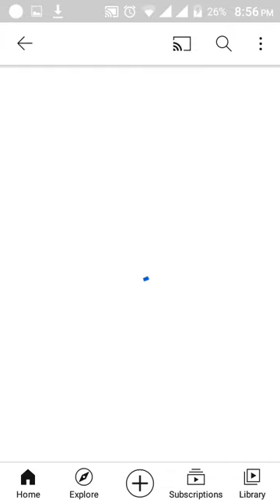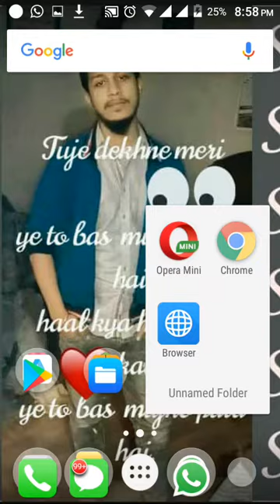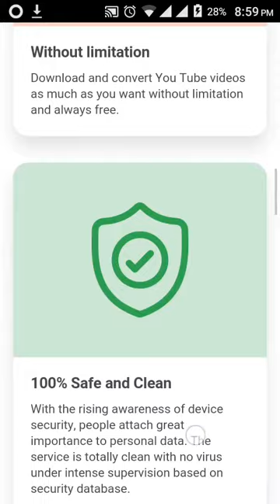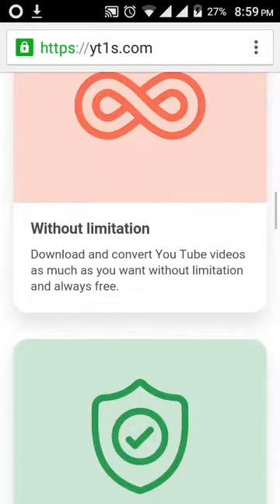Trick YouTube Videos Download without IDM & Any software ..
Youtube Downloader

Convert and download Youtube videos to MP3, MP4, 3GP for free with our Youtube Downloader

The Best Youtube Downloader

Free YouTube downloaders will let you save videos from the world's biggest video hosting site, ready to watch offline later whenever you want.

This website is the fast and easy way to download and save any YouTube video to MP3 or MP4. Simply copy YouTube URL, paste it on the search box and click on "Convert" button. No register accounts needed.

Without limitation

Download and convert You Tube videos as much as you want without limitation and always free.

100% Safe and Clean

With the rising awareness of device security, people attach great importance to personal data. The service is totally clean with no virus under intense supervision based on security database.

Full platforms supported

We support all device platforms. Easy to convert YouTube videos to MP3 files regardless of whether you are using Windows, Mac or Linux, Android, iPhone.

Full file format supported

We support all video and audio formats conversion. You can easily convert YouTube videos to MP3, 3GP, MP4, WMA, M4A, FLV, WEBM and MO formats, etc.

Cloud support

We support uploading the converted files to your DropBox and Google Drive.

Download Youtube videos with our YouTube Downloader. By using our downloader you can easily convert YouTube videos to MP3, MP4, 3GP, WEBM, M4A files... and download them for free - this service works for computers, tablets and mobile devices. The videos are always converted in the highest available quality.

Convert now

1Paste YouTube url or enter keywords into the search box.2Choose output MP4 or MP3 format you want to convert and click "Download" button.3Wait until the conversion is completed and download the file. Very easy and fast.

What is the fastest way to download Youtube videos?

Is there any limit on the amount of downloaded files applied for users?

No. Our website allows users to convert and download unlimited amount of file and for free.

What are the supported video/audio formats?

We offer a ton of conversion options and allow you to download MP4, 3GP, MP3 format. You can watch video right after that on your device without installing any other software.

What are the compatible devices for the conversion?

We offer the service that is compatible with all PC devices, smart phones and tablets.

How to download Youtube video to Android mobile phone?

Access Youtube from your browser or open Youtube app on your Android device; after that, coppy the video URL you wish to download.Paste the URL into the search box. You also can enter keyword to look for the video you wish.Select the format you wish to download then tap "Download". After a few seconds, you can download the file.

Where do the downloaded files get saved?

Files you've downloaded are automatically saved in the Downloads folder or the "download history" section on your device.